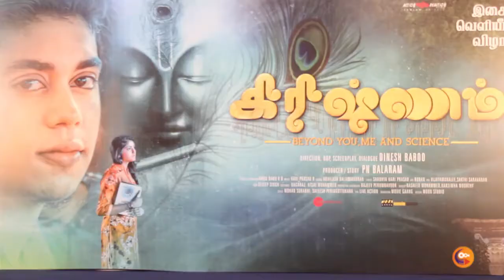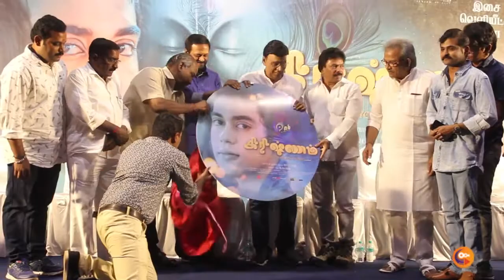எடப்பாடி பழனிச்சாமிக்கு குருவாயூரப்பன் அருள் உள்ளது : கே.பாக்யராஜ் வேடிக்கைப் பேச்சு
Krishnam Movie Audio Launch